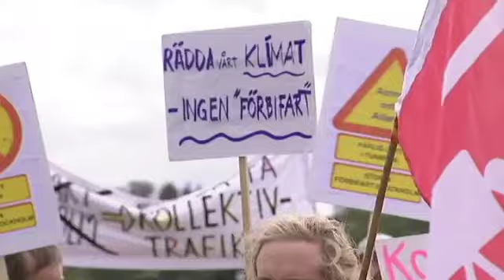Protester mot återvändsgränden Förbifart Stockholm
Protester den 19 augusti mot "byggstarten" av 40-miljarders betongprojektet som beräknas öka bilismen i Stockholm.